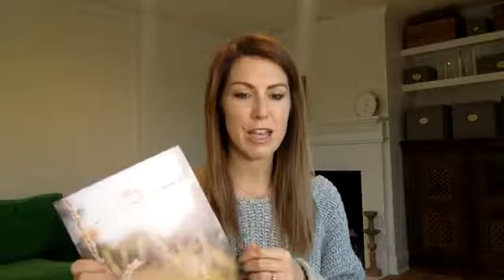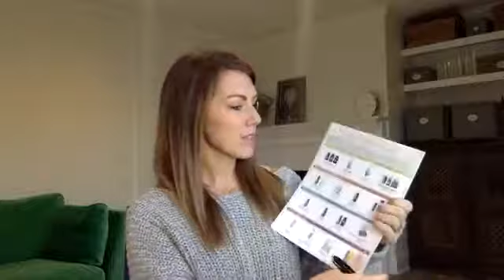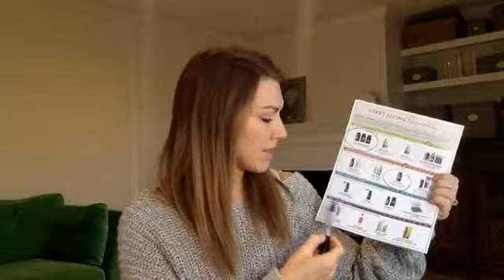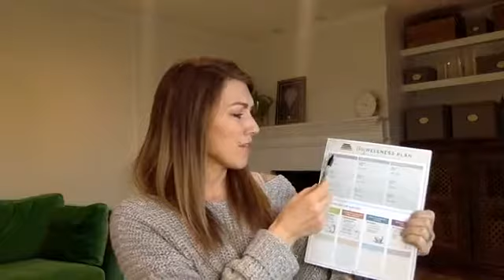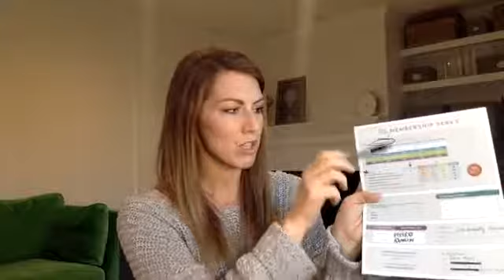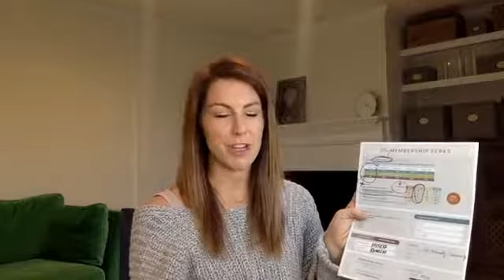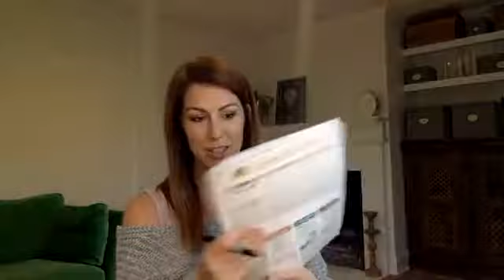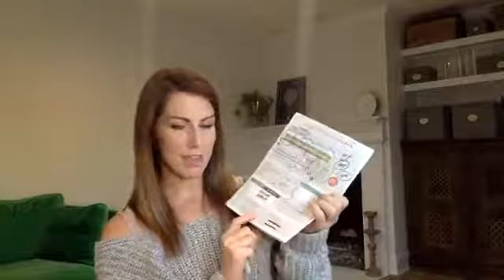1/8/19 Membership Consults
Dana Moore talks with you about Membership Consults on this Tipster Tuesday!  Give it a listen.  You'll be happy you did!